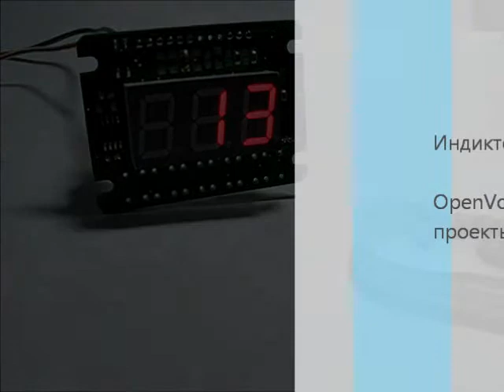OpenVoron - RC-5_Protocol_Philips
Индикатор для демонстрации декодирования RC-5_Protocol_Philips. Описание, схема, программа.